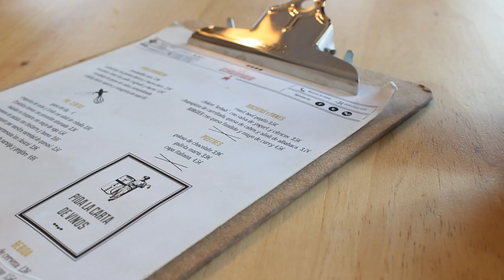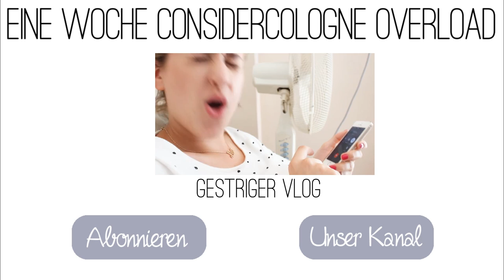SCHNAPS ZUM FRÜHSTÜCK | Sevilla Vlog #4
Heute trinken wir einen Schnaps zum Frühstück, genießen Eis im Sonnenschein und kochen Bolognese - Sevilla Tag 4 :)

Vielen Dank an Hannes für die Musik! (Titel 1 und 3)

FAQ:

Meistens die Canon EOS 600D:

Leonie verwendet Adobe Premiere Elements 12:
Lena verwendet Magix Video Deluxe:

22 :)

Woher ist die Musik?

*Mit einem Stern gekennzeichnete Produkte wurden uns kosten- und bedingungslos zum Testen zur Verfügung gestellt. Für mehr Informationen klickt bitte auf den folgenden Link! :)